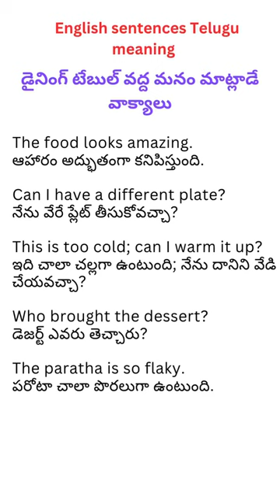Daily use sentences at dining table #16